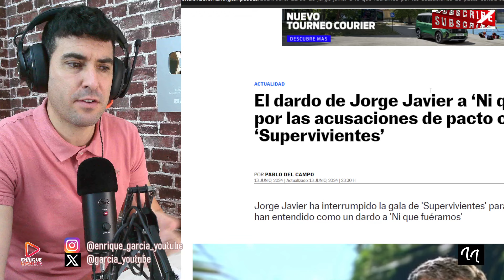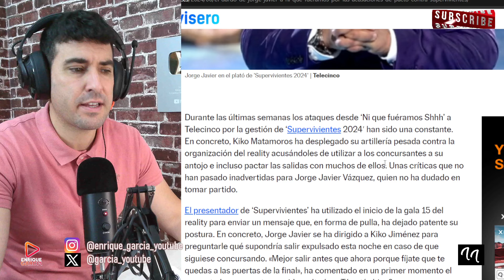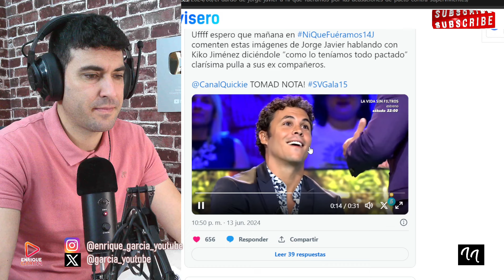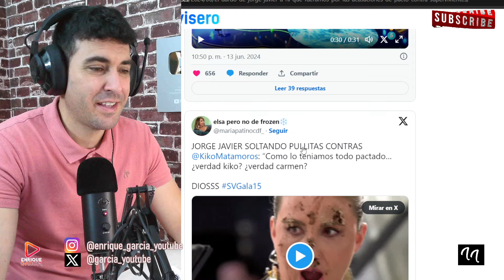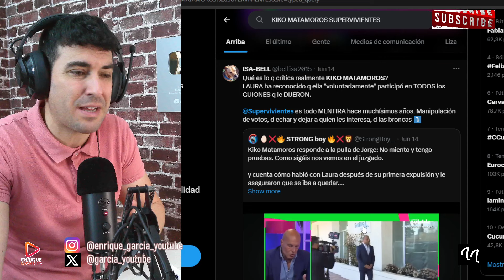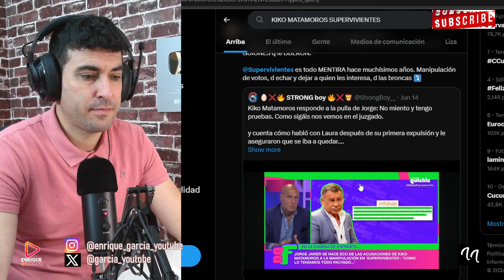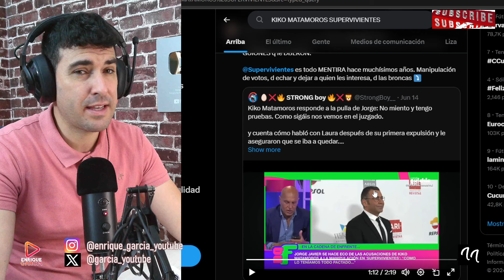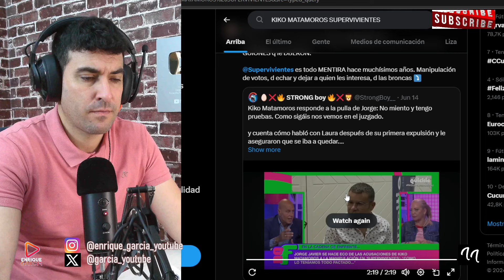KIKO MATAMOROS RESPONDE CON DEMANDAS A SUPERVIVIENTES POR LAS PUYAS DE JORGE JAVIER SOBRE LAURA